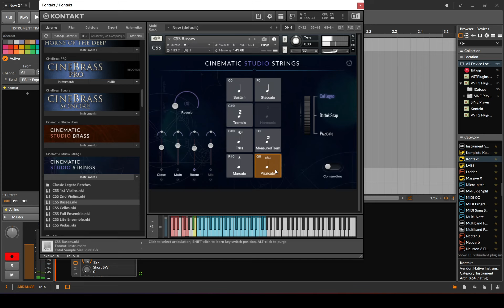Cinematic Studio Strings: Bass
Breve Music Studios publishes the music of Breve Orchestra, Breve Woodwind Ensemble, Breve Low Brass Ensemble, Breve Wind Ensemble, Breve Music Ensemble, Breve Brass Ensemble, & Jermaine Harris. Listen to our releases on Spotify, Amazon Music, Deezer, Apple Music, Tidal, and/or your favorite streaming platform. You can find links to our artist platforms below.

Spotify Artist Profiles:
Breve Orchestra:

Apple Music Profiles:
Breve Orchestra:

Napster Artist Profiles:
Breve Orchestra:

Amazon Music:
Breve Orchestra:

Breve Woodwind Ensemble:

Breve Low Brass Ensemble:

Breve Brass Ensemble:

Breve Wind Ensemble:

Breve Music Ensemble:

Jermaine Harris:

Breve Music Studios publishes music from a variety of genres and ensembles.